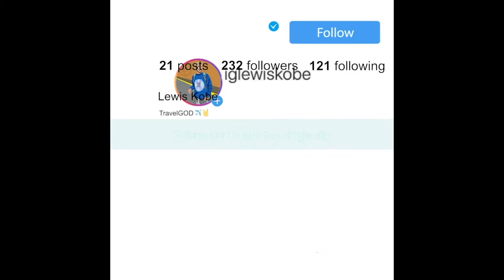SICK STORY TELLING! Farux Barbarossa - Mona Lisa REACTION | American Reacts To French Music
American artist reacts to french artist
American reacts
American reacts french musician
American reacts to Farux Barbarossa
American reacts to Farux Barbarossa music
American reacts to Farux Barbarossa and bene
American reacts to french music
American reacts to french rapper
American reacts to Friday
american reagisce al rapper france Farux Barbarossa
french artist
french music
french rap
french rapper
french rapper music
l'americano reagisce alla musica Frances
Reacting to Mona Lisa
Reacting to french music
Reacting to Farux Barbarossa Mona Lisa
Reacting to french musicians
Reacting to french rap
Reacting to french rapper Farux Barbarossa
Reacting to french rapper
Reacting to french
Reacting to Farux Barbarossa rapper
American Reacting to Bene music
React to french music
reagendo A Friday e Farux Barbarossa
reagendo a Farux Barbarossa Friday
Raegendo A Bene
reagendo alla Farux Barbarossa Friday
Farux Barbarossa Mona Lisa
Farux Barbarossa
American reacts to french
racailles reaction
Farux Barbarossa Friday reaction
american reacts Friday
american reviews Friday
American reacts to fench rap with subtitles
american reacts with french subtitles
reacting to french music with subtitles
reating to Farux Barbarossa Mona Lisa
reaction Mona Lisa